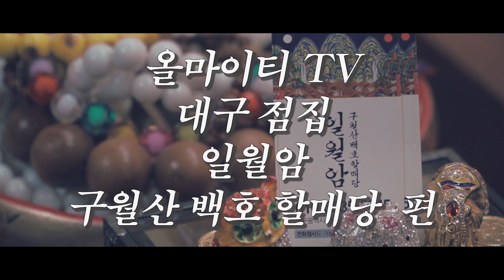★비방성공률 100%★ '그래도 이런 손님은 좀 곤란해...?' 대구점집 대구유명한점집 구월산백호할매당